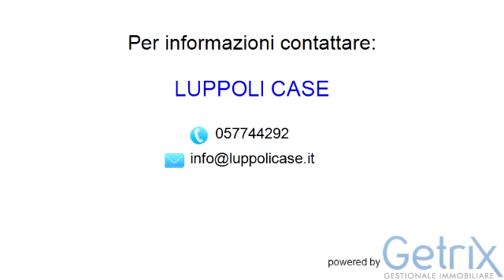Appartamento in Vendita, Via Massetana - Siena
Luppoli Case
Strada di Pescaia 54-56 - Siena